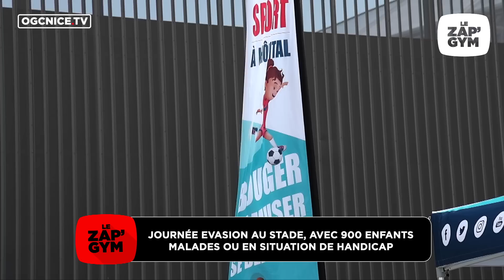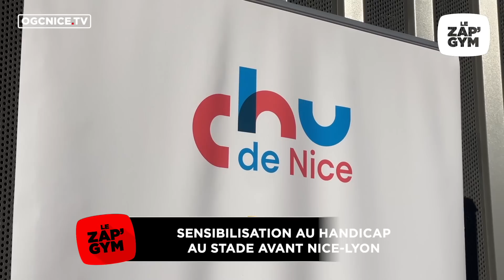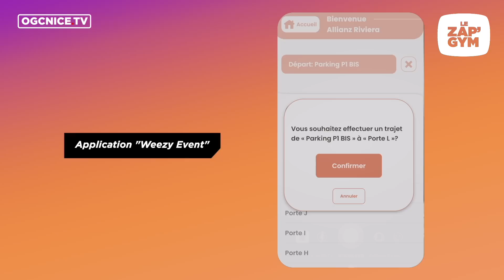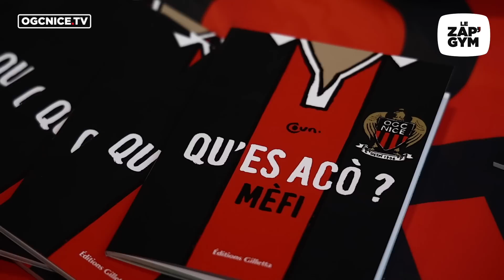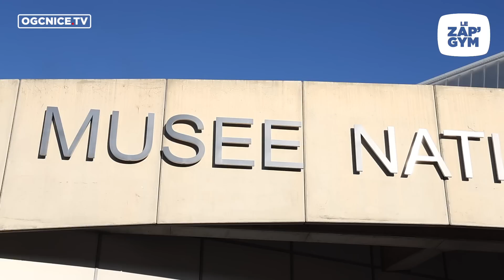Le Zap'Gym n°266 : La der' de la saison 2022-2023 !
Retour sur le dernier match de la saison à l'Allianz Riviera dans ce Zap'Gym. Une victoire 3-1 contre Lyon, le grand retour d'Hugo Lloris à la maison et des images inédites de la semaine écoulée sont au menu.